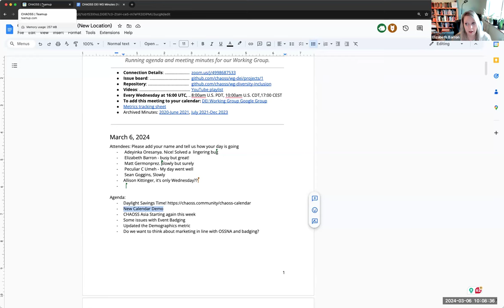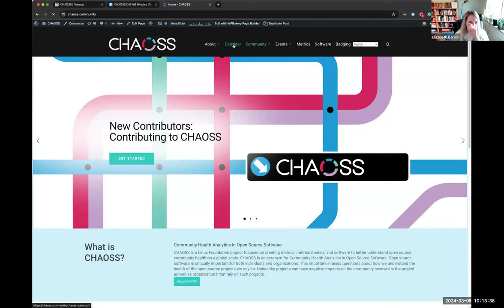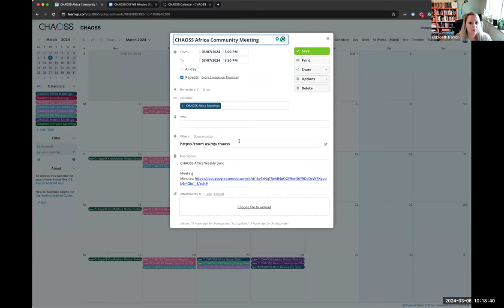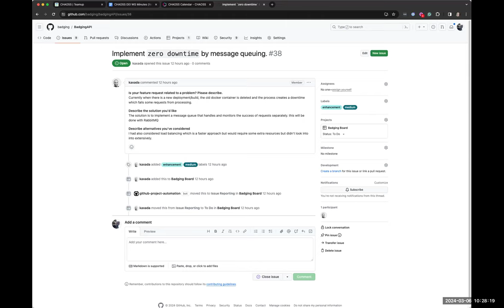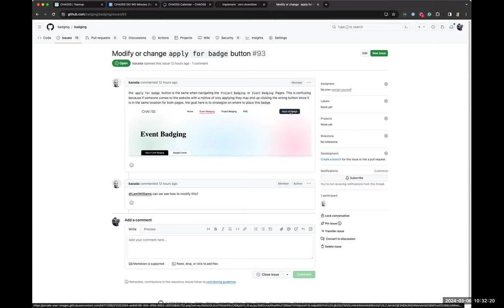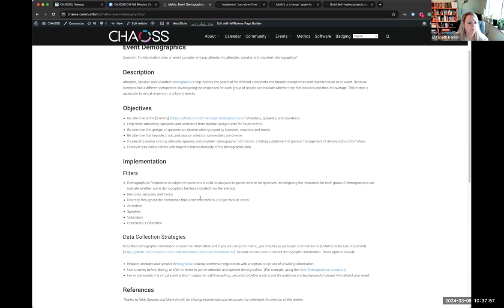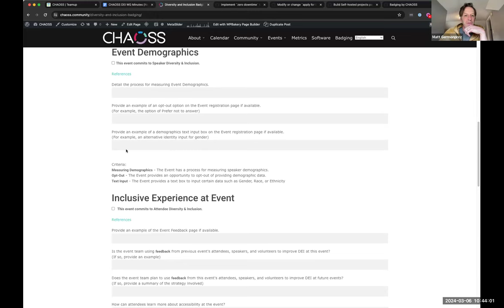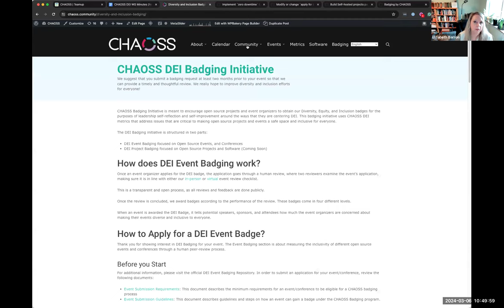CHAOSS DEI Working Group, March 6, 2024